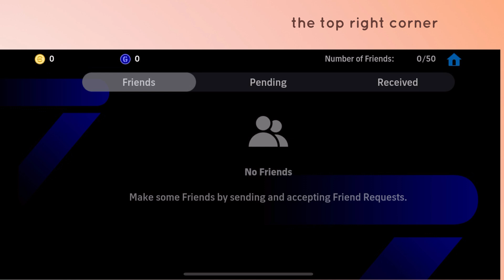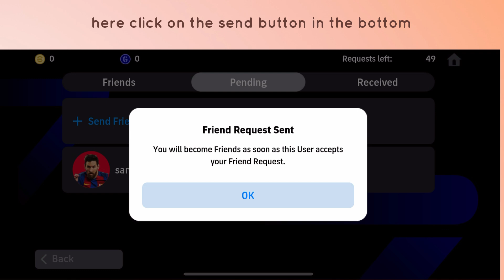How to Add Friends In eFootball 2025 Mobile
In this video, you will learn How to Add Friends In eFootball 2025 Mobile.